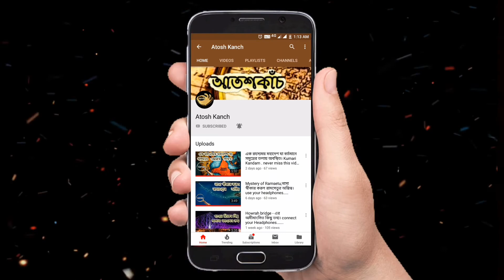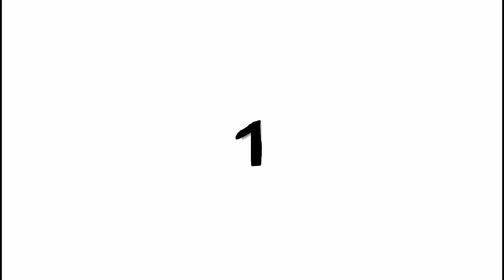বিশ্বের ৫ টি অদ্ভুত জলপ্রপাত । না দেখলে মিস করবেন। Please watch this video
There are many strange happenings in our world every day.Today I will talk about five wonderful waterfalls in my video.I hope the video will look good to everyone.

5. Fog Waterfall.

4. Underwater Waterfall.

3. Blood Waterfall.

2. Fire waterfall.

1. Lighting Waterfall.